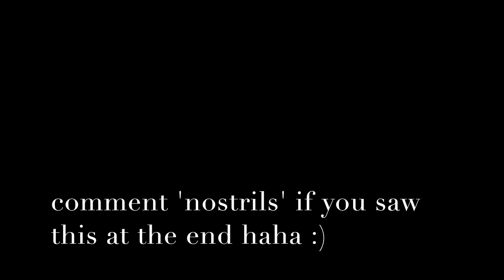VLOG | HOW I REALLY FEEL ABOUT MY BODY, NATURE WALK, SPEED MAKE UP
READ ME!

I hope you enjoy this vlog guys! :)  I answered a few questions today that you may be interested in and i also went for a nice walk xxx

Stay safe xxx

There's plenty more of these kinds of videos to come so keep a look out! Please do 'LIKE' the video for me as that really helps my channel :)

Hannah xx

PRODUCTS ON MY FACE:

MAC Face & Body Foundation
The Ordinary Coverage Foundation
Jeffree Star Transluscent powder
Kevyn Aucoin Sensual Skin Enhancer
OFRA Blush 'Charm'
NYX Ultimate Brights Palette
Colourpop Volumising Mascara
Physician's Formula Butter Bronzer
Jouer Lip Mask
Elf Gleam Beam Highlighting Palette
Anastasia Brow Gel 'clear'
Colourpop Lip Tint Crayon 'The Strand'

Shirt I'm wearing

Foil Wraps
Mylee gel polish
Dotting tools
Rosehip Oil

WATERCOLOUR BOOKS : to keep you busy :)